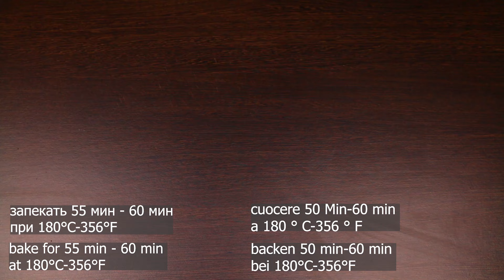Заливной пирог с зеленым луком и яйцом, рецепт быстрого теста на кефире и сметане для пирогов # 118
Попробуйте приготовить вкусный и простой заливной пирог с зеленым луком я яйцом.
В этом видео рецепте вы также узнаете как быстро приготовить тесто на кефире и сметане для заливного пирога  .

СПИСОК ИНГРЕДИЕНТОВ:
ДЛЯ ТЕСТА:
1) муки: 300 гр.
2) кефира: 300 гр.
3) яйца: 4 яйца + 1 белок
4) соль: 0,5 ч.л.
5) сметана: 200 гр.
6) разрыхлитель: 20 гр.

ДЛЯ НАЧИНКИ:
1) зеленый лук: 200 гр. зеленого лука
2) отварные яйца: 4-6 отварных яиц
3) зелень
4) сметана: 1 ст.л.
5) соль, перец

ДЛЯ СМАЗЫВАНИЯ:
1) яйца: 1 желток
2) сметана 1 ст.л.
3) кунжута: 1 ст.л.
Для формы:
1) растительного масла: 1 ст.л.
2) панировочные сухари

РАЗМЕР ФОРМЫ – 24х34см.

Приятного Аппетита !😊😊😊

Нам будет очень приятно так же знать  ваше мнение о рецепте которое вы можете ВЫРАЗИТЬ В КОММЕНТАРИЯХ под видео .
Возможно если вы просто очень устали после работы и вам не хочется ничего писать, вы просто можете поставить смайлик.
Нам будет очень приятно !